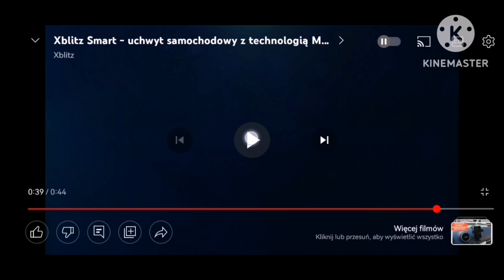Xblitz, Na zlecenie TTV 2022